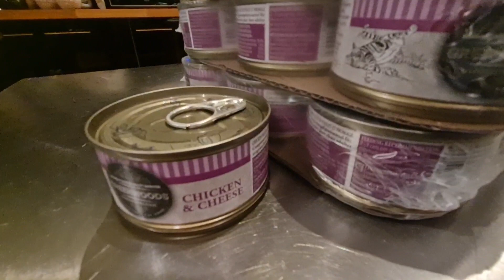Cats Evening Meal - New Food Product.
Welcome to evening meal time at Snowcastle Cats We are trying a new cat food for the first time. Greenwood's Chicken and Cheese from Zooplus online website.